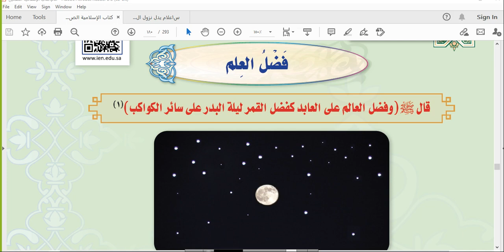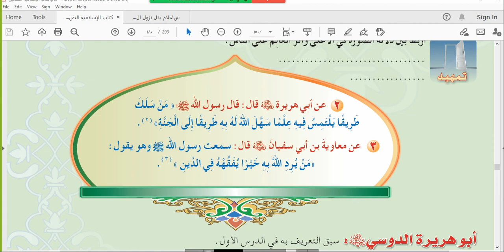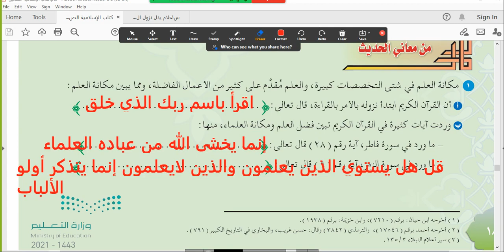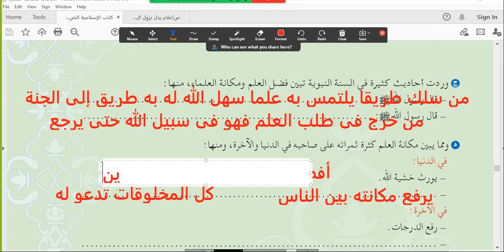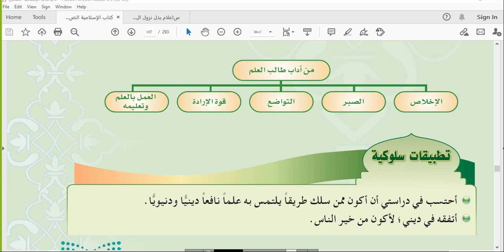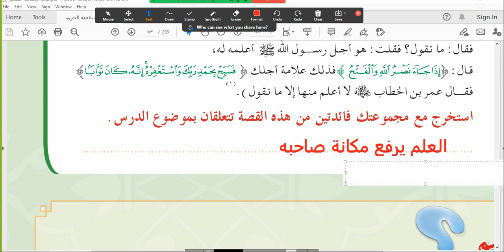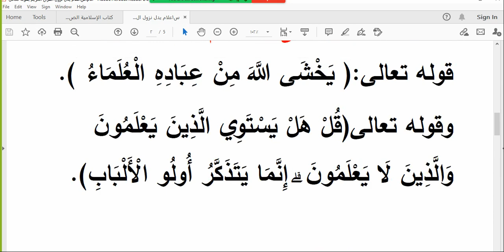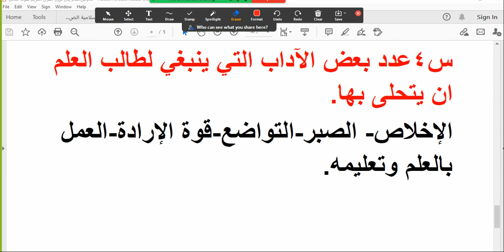الدرس الثاني فضل العلم دراسات إسلامية قسم الحديث ف1 ص 179 ثاني متوسط المنهج الجديد 1443هـ